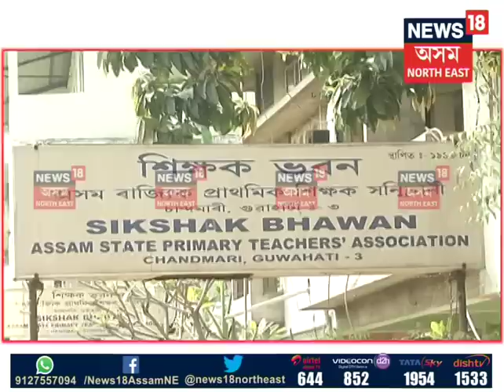School Education Department's negligence